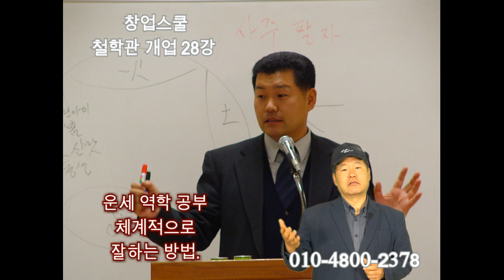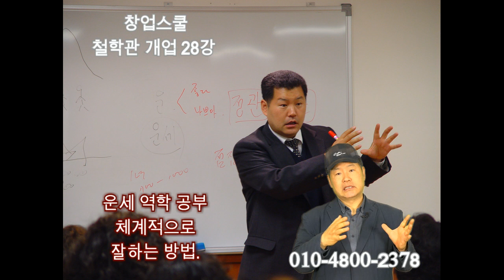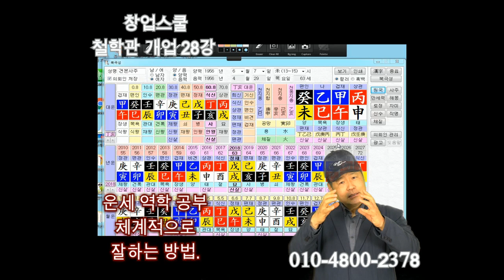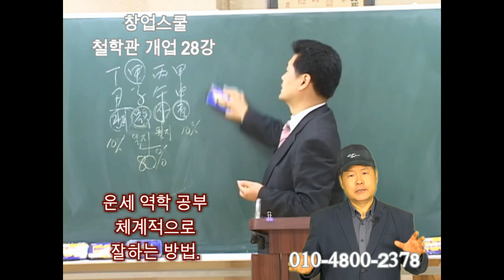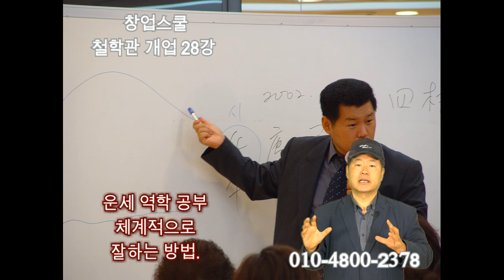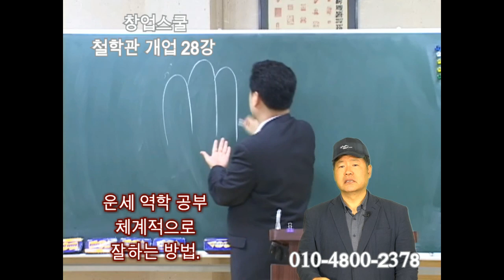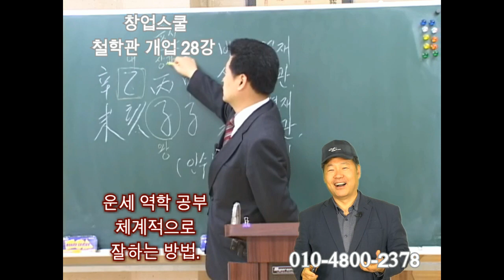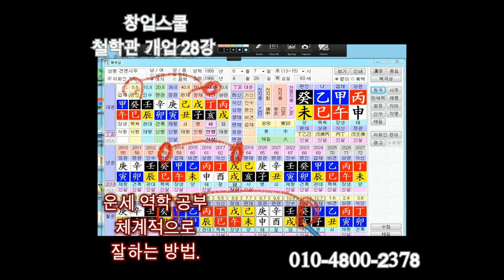철학관 창업 28강 운세공부 어떻게하면 체계적으로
운세 역학공부를 어떻게하면 잘 할수 있나요.
체계적이고 구체적으로 공부하셔야 합니다.